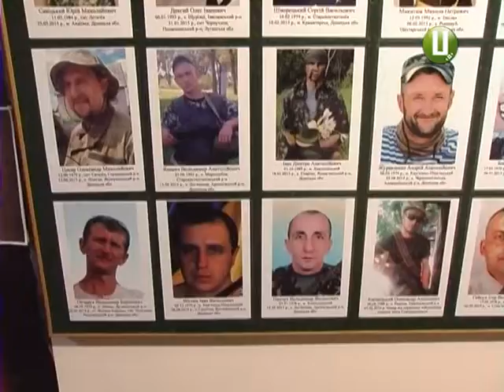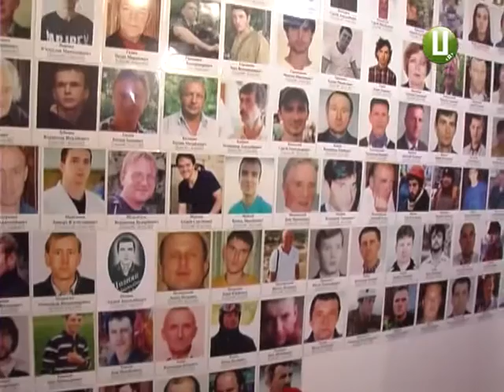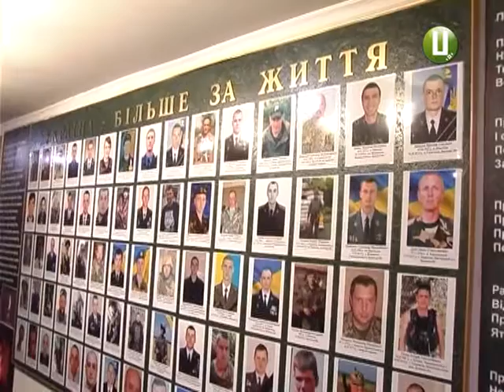174 життя, загублених війною. В обласному архіві створено стелу пам»яті подолян учасників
Напередодні дня захисника України пам'ять воїнів полеглих у неоголошеній війні на Сході нашої країни вшанували в обласному архіві. Там створили стелу пам’яті з іменами та світлинами 174-х загиблих бійців з Хмельниччини. Кажуть, зробили для того , аби усі, хто приходить до архіву, могли побачити обличчя героїв, котрі віддали життя за майбутнє України.